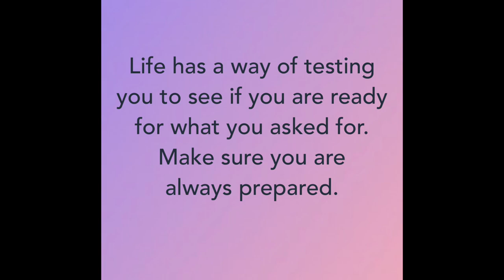Vlog | Grooming my dog at Home! Spend a couple days with me!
Hi guys! I hope you enjoy the video !! I tried out the below dog grooming kit and i loved it! I wanted to share ! Have a blessed day!

 AIRROBO Dog Hair Vacuum & Dog Grooming Kit＆Dog Electric Clipper, 12000Pa Strong Pet Grooming Vacuum, 2L Large Capacity Dog Vacuum for Shedding Grooming Hair, Quiet, 5 Pet Grooming Tools, PG100